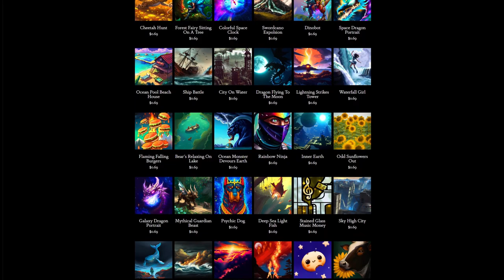Day 331: Ghostly Night (song only)